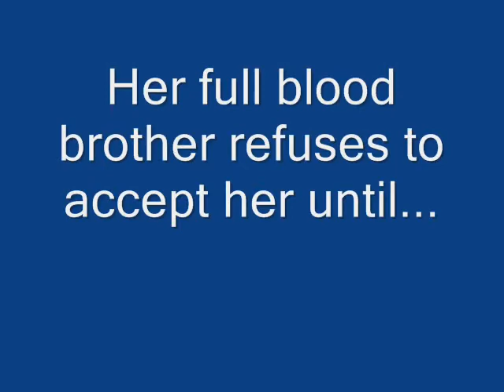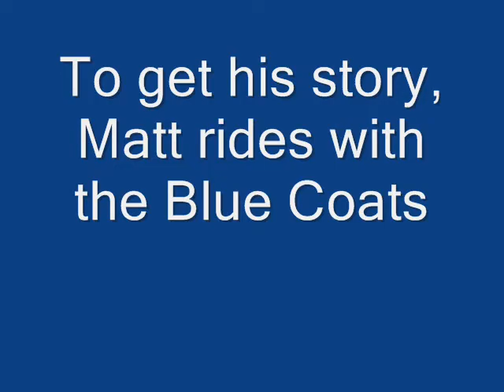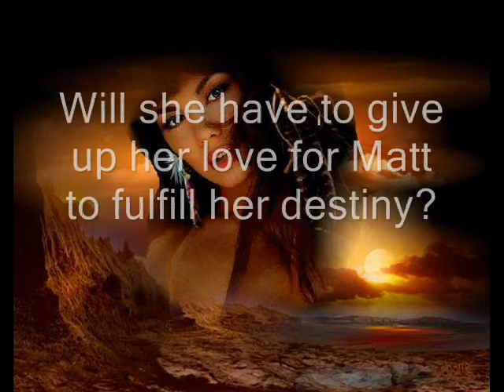spirit Wind 0002